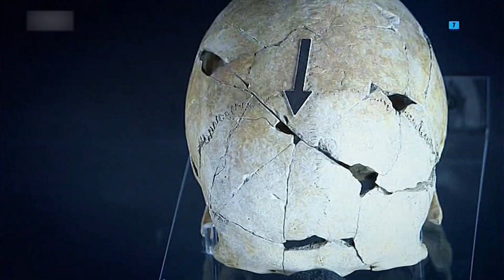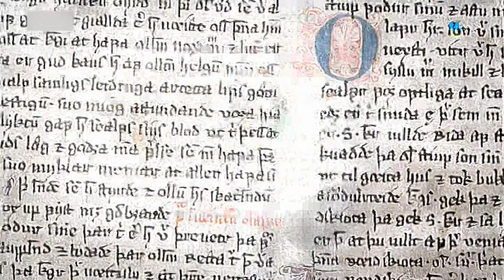BERSERKERS 👹 BLACK OPS de la Antigüedad 👹 Documental Completo 👹 AMG GAMING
Documental correspondiente a la serie 👉 "Ancient Black Ops", en este caso el capítulo completo referente a los BERSERKERS 👹

00:00 INICIO
00:44 INTRO de "ANCIENT BLACK OPS"
01:11 El Ataque a Lindisfarne, Inglaterra
04:50 Los Vikingos: HISTORIA 📜
06:02 Embarcaciones Vikingas
07:34 Los Ataques Vikingos 💥
12:03 Armas vikingas ⚔
16:00 Los BERSERKER 👹
16:55 Los BERSERKER: HISTORIA 📜
19:35 Los BERSERKER: ATUENDO
21:29 Amanita Muscaria 👹
27:57 Breve MITOLOGIA VIKINGA 📜
30:20 Bases Permanentes
31:18 El Ataque a York, 1066 📜
33:59 La Leyenda del Berserker en el Puente 📜 La Batalla de Stamford Bridge

vikings
vikingos
berserker
berserkers
amanita muscaria
historia vikinga
mitologia vikinga
mitologia nordica
odin
valhala
hacha
hacha danesa
stamford bridge battle
york
medieval
medievo
ataque vikingo
tacticas vikingas
black ops
ancient black ops
black ops de la antiguedad
black ops de la antigüedad
barcos vikingos
barco vikingo
setas alucinogenas
steas alucinógenas
como
how to
lobo
oso
definicion berserker
que significa
origen
documental
español
castellano
latino
documental completo
god of war
ragnarok
midgrad
Stamford Bridge